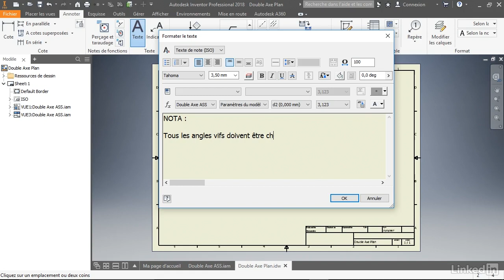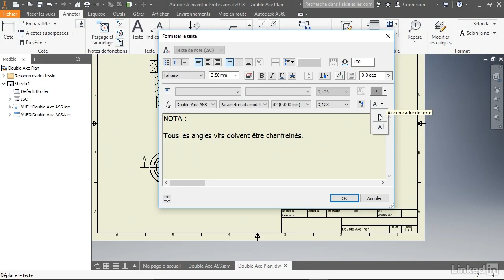Tutoriel Inventor 2018 : Utiliser les annotations de texte | video2brain.com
Vous avez maintenant la possibilité d'exploiter les annotations de texte en créant des annotations encadrées.

Ce tutoriel est un extrait de la formation intitulée « Inventor 2018 : Les nouveautés » , réalisée par le formateur expert Alexandre Blondeau chez video2brain.com.